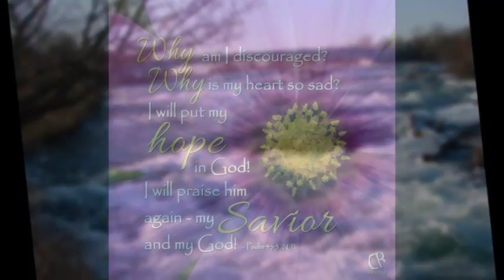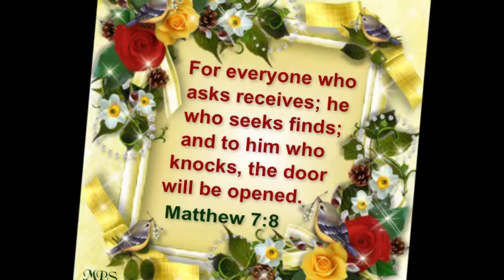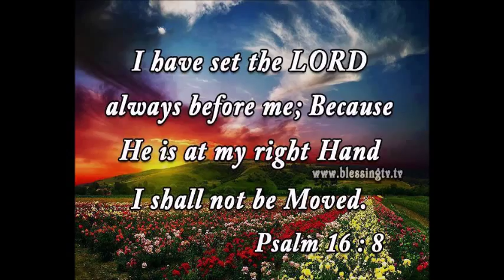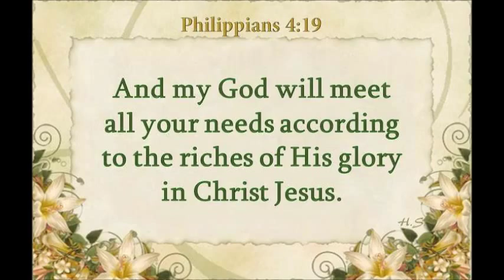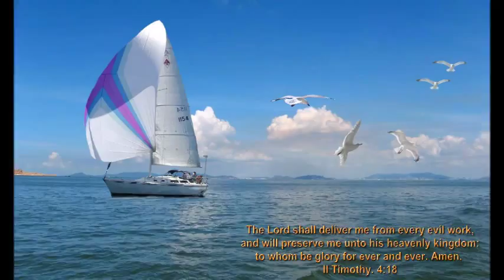Nayaka En Kroosh Eduthu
Christian Malayalam song - "Nayaka En Kroosh Eduthu"

Sorry, I do not know who wrote this song or the album.